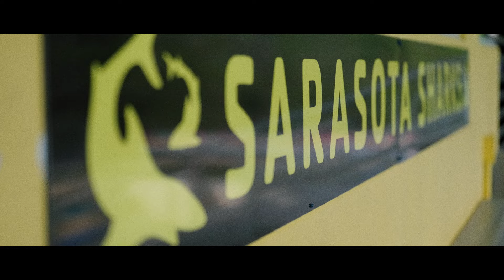Giving Challenge 2024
The  Sarasota Sharks Swim Team has been building champions since 1961. Since the beginning, a tradition of excellence was created and continues to be recognized at all levels, including state, national and international stages. In addition to its highly competitive program, the Sharks also offer several levels for swimmers just starting out and those who prefer a less strenuous, but still competitive program.